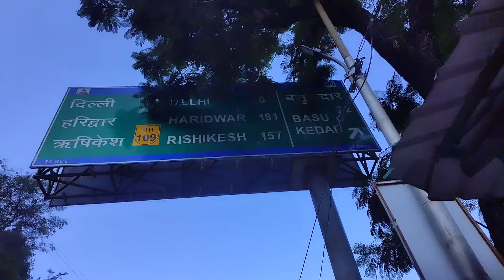आज गयी अपनी दीदी के ससुराल || Pahadi lifestyle vlog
दोस्तों कैसे हो आप सभी लोग उम्मीद करती हु आप सभी लोग स्वस्थ होंगे और अपने घर मे मस्त होंगे
दोस्तों ई hope आप सभी को वीडियो पसंद आयी होगी
वीडियो अच्छी लगे तो वीडियो अपना ढेर सारा प्यार दे और अपना suport दे
दोस्तों बहुत मस्ती हमने इस वीडियो मे की है part 2 जल्दी आप सभी के बीच आयेगा.. 🌸🌼🙏